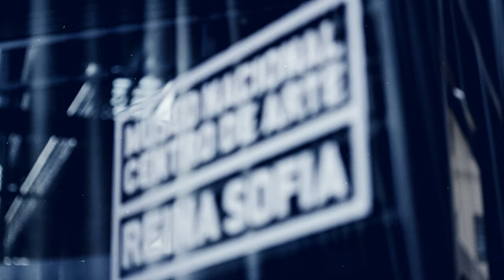Reportaje Día Internacional de los Museos Radio 3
Reportaje del Día de los Museos de Radio 3 celebrado el 18 de mayo en el Reina Sofía por motivo del Día Internacional de los Museos. 17 horas de música resumidas en este video.